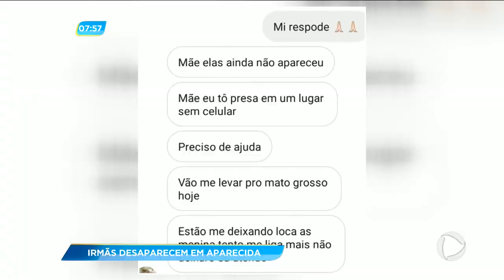GA - Irmãs desaparecem em Aparecida - 23-01-2018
Três irmãs estão sendo procuradas pela família em Aparecida. Segundo as testemunhas, as meninas teriam saído no meio da madrugada enquanto os pais dormiam.